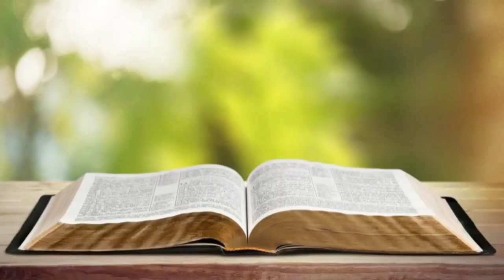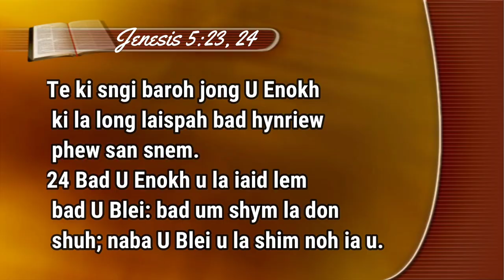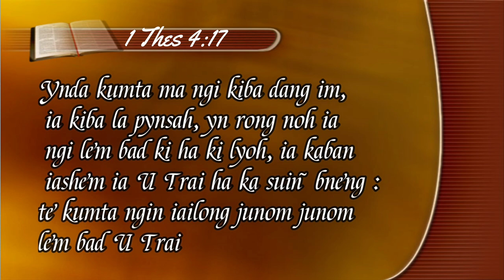U Briew Uba Leit sha Bneng khlem da mad ia ka jingiap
U briew jong U Blei uba leit sha bneng khlem da mad ia ka jingiap, u dei U Enokh, Jenesis 5:23, 24.

Khublei shibun.